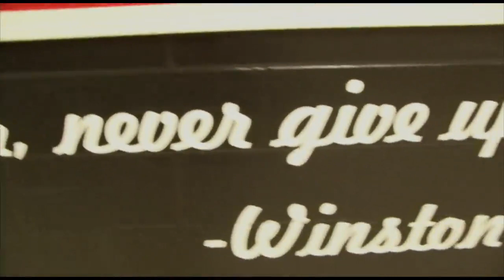Churchill High School Lip Dub